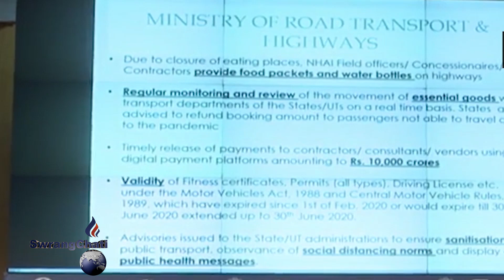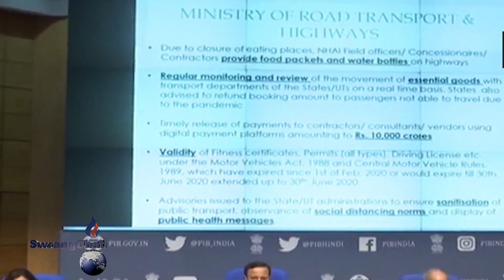Union Ministry of Health briefs the media over Coronavirus 16th April